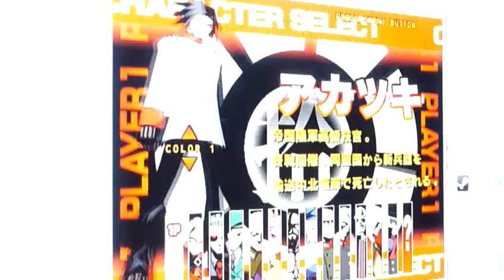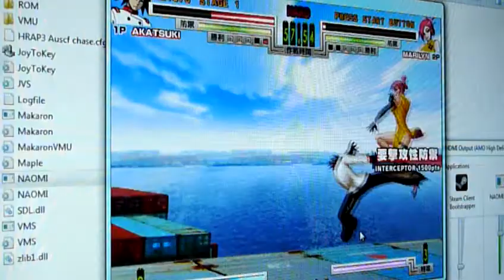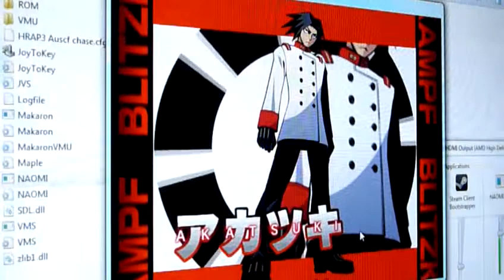Akatsuki Blitzkampf Aush.Achse demo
I wish this came out on dreamcast...
Pretty fun obscure fighter